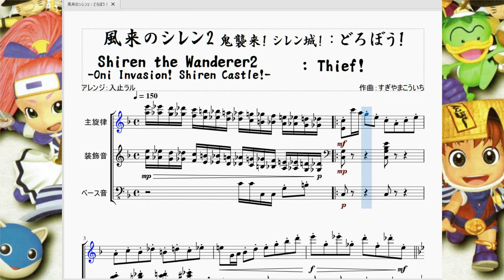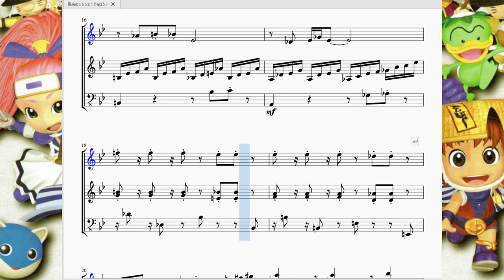風来のシレン2：どろぼう！ Siren The Wanderer 2：Thief!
今回は風来のシレン2より、ダンジョン内で時折出てくる「店」でどろぼうした時に流れる曲を再現させて頂きました。

　ダンジョンで出てくる「お店」は、実は代金を支払わずに盗む事が出来ます。これを風来人用語で「どろぼう」と言います。もちろんその行為を店主が『目撃』したら店主が「どろぼうだ！みんな たすけて！」という台詞と共にダンジョン内モンスターが全て店主に変身、更に番犬とかいう専用モンスターまで現れ数の暴力で犯人(＝シレン)をぶちのめそうと襲い掛かってきます。

　その時に流れるBGMがこれなんですが、ちょっとコミカルな雰囲気と共にハイテンポに進む主旋律と、慌てさせようとする16分音符の進行など、とにかく「急げ！急がないとやられる！」感が出てていいですね。

　因みに、今回この曲を再現するにあたって初めて曲をしっかりと聞きましたが、なんと曲の終わりに犬の吠える声が入っているのです！これは参った。犬の声なんて再現できねぇよ…と思いましたが、何とかぶち込んでみました。最後の小節、何回もこの曲を聴いたベテラン風来人の皆様なら「ﾜｫﾝ! ﾜｫﾝ! ﾜｫﾝ!」の音を脳内再生して頂ければ幸いです。